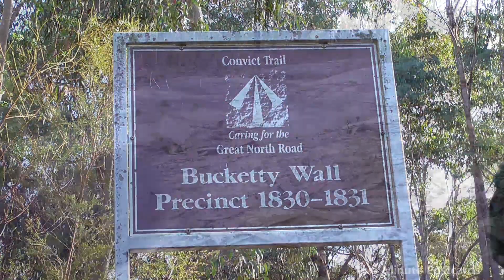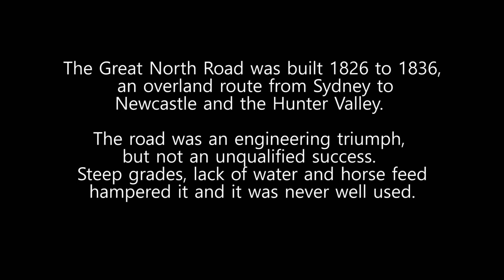Great North Road - a convict built masterpiece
I took a Sunday drive to see parts of a convict-built engineering masterpiece, the Great North Road,  in Yengo and Dharug National Parks, NSW.  I also took in the historic village of St Albans.